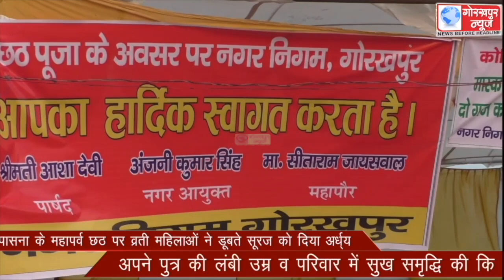सूर्य उपासना के महापर्व छठ पर व्रती महिलाओं ने डूबते सूरज को दिया अर्ध्य , अपने पुत्र की लंबी उम्र व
सूर्य उपासना के महापर्व छठ पर व्रती महिलाओं ने डूबते सूरज को दिया अर्ध्य , अपने पुत्र की लंबी उम्र व परिवार में सुख समृद्धि की कि कामना